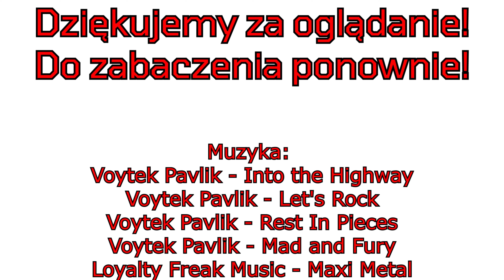Skoro wolno to gramy FULL AUTO! | CQB Rudka